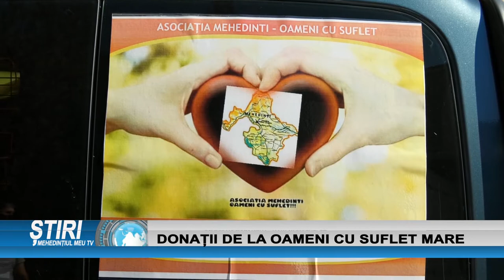DONAȚII DE LA OAMENI CU SUFLET MARE